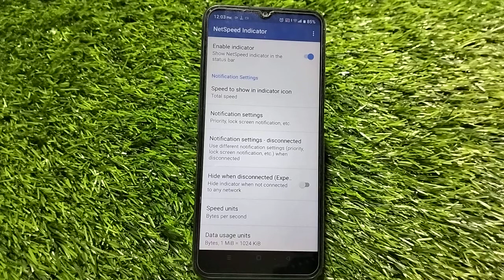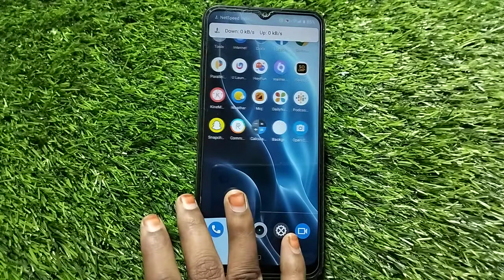How To Set Internet Speed In Oppo A17K,Oppo A17K Mein Data Speed Kaise Show Karen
How To Set Internet Speed In Oppo A17K,
How To Enable Internet Speed Metre In Oppo A17K,
Oppo A17K  Mein Internet Speed Kaise Show Karen,
How To Show Internet Speed In Oppo A17K,
How To Show Internet Speed OnOppo A17K,
Oppo A17K  Mein Daily Speed Data Kaise Show Karen,
How To Show Connection Speed In Oppo A17K,
Oppo A17K Connection Setting,
How To Show Data Connection In Oppo A17K,
How To Show Data Speed Setting In Oppo A17K,
Oppo A17K  Mein Internet Ki Speed Kaise Check Karen,